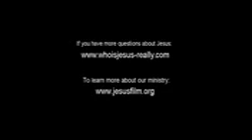Wanita yg Berdosa Diampuni Yesus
Tidak ada yg sempurna, semua manusia pernah berbuat dosa. Yesus datang untuk mengampuni dosa dan membayar lunas hutang dosa.